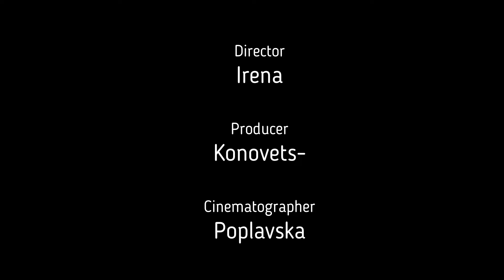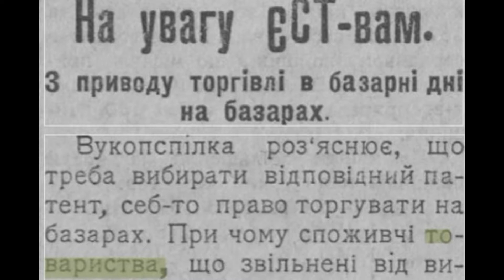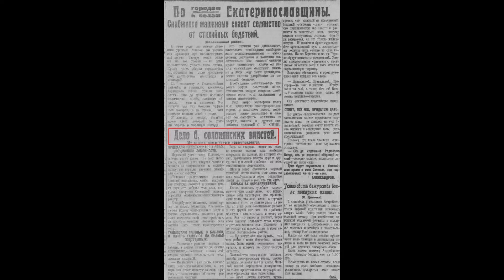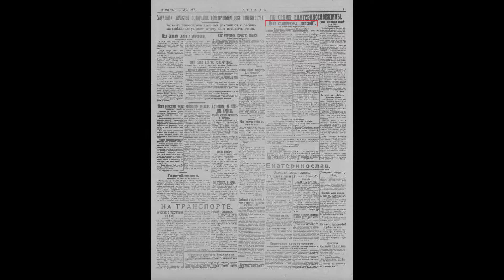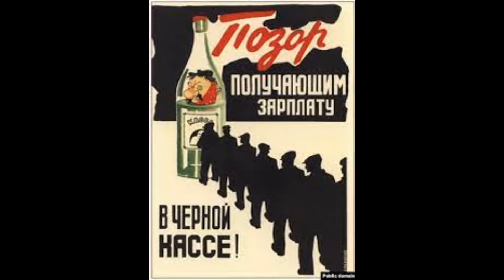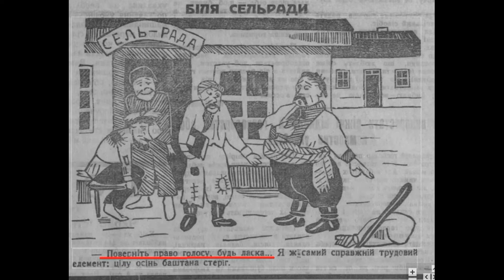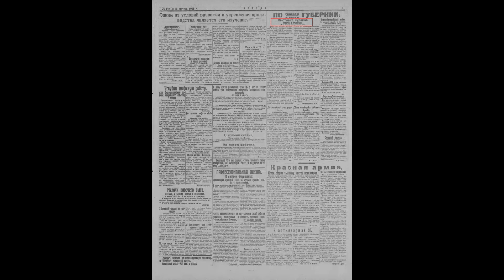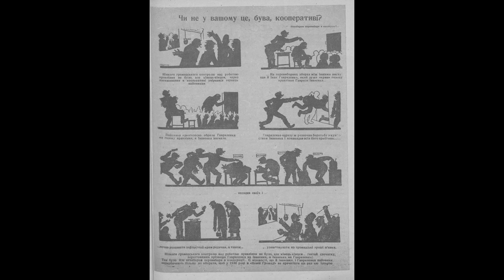Становление советского тоталитарного режима. Часть 2/2. На Солонянщине | Деды танцевали Eng subs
The formation of the Soviet totalitarian regime  in the Solonyanshchina. Part 2/2. Grandfathers used to dance
В первой части мы рассказывали как советский режим устанавливался на Софиевщине на примере жизнеописания агронома Коморного. А в это время на Солонянщине происходила своя трагикомедия.  И все потому, что в начале 20-х годов в период становления советской власти ВКП(б) рассылала на руководящие должности в города и веси своих представителей из других местностей, как-то слесарей, горняков, кухарок, парикмахеров и массажистов, в общем всякий сброд. Власть быстро вскружила новоявленным начальникам головы, потому что мало кто из них понимал как управлять громадой. Со временем некомпетентность, тупость и жадность приводили посланцев партии на скамью подсудимых.  Как и в Софиевщине главные злоупотребления касались земельного вопроса.
 В итоге в 1925 украинские газеты и журналы по всей территории Украины «Більшовик Полтавщини», «Селянська правда», «Вісти ВУЦВК», «Зірка», «Радянська Волинь», «Коммунист», «Звезда», «Пролетарская правда», «Наш путь (Кременчуг)», "Червоний селянин", «Красная армия (Харків)» вышли с такими заголовками «Бешкети сільської влади у Солоному», «Дело о злоупотреблениях Солонянских властей»,  «За революционную законность. К ответу негодяев!».

Для підтримки  краєзнавчої діяльності/To support my local history activities

00:00  в Соленом своя трагикомедия в 1925 году
00:52 полтора года "произвола и беззакония"
06:00 пияків і злочинців - до права та що таке СільЄСТ
08:00  Дело солонянских властей
23:43 нарушения при выдаче ссуд Укрсельбанка
26:02 Солонянские вымогатели: нарушения при начислении сельхозналога
29:15 лишение права голоса
32:00  дикі танці
33:00 подлоги райкультотдела
33:30 приговор
35:16  чем лучше старого новый Солонянский предРИКа Белошистов
39:00 Выводы: кадры, земля, коррупция, суды, начальство

In the first part we talked about how the Soviet regime was established in the Sophia region using the example of the biography of the agronomist Komorny. At this time in the Solone region there was a tragicomedy of its own. And all because in the early 20s, during the formation of Soviet power, the CPSU (b) sent its representatives from other areas, such as locksmiths, miners, cooks, hairdressers and masseurs, in general, to leading positions in cities and towns. Power quickly turned the heads of the newly-minted bosses, because few of them understood how to manage the community. Over time, incompetence, stupidity and greed brought the envoys of the party to the dock. As in Sofievshchina, the main abuses concerned the land issue.
 As a result, in 1925, Ukrainian newspapers and magazines throughout Ukraine "Bilshovik Poltava", "Selyanska Pravda", "Visti VUTsVK", "Zirka", "Radyanska Volin", "Communist", "Zvezda", "Proletarskaya Pravda", " Our Way (Kremenchug)”, “Chervony Peasant”, “Red Army (Kharkiv)” came out with such headlines “Mess of the stronghold near Solone”, “The case of the abuses of the Solone authorities”, “For revolutionary legality. To the answer of the villains!
00:00  it's  own tragicomedy in 1925 in Solone
00:52 a year and a half of "arbitrariness and lawlessness"
06:00 drunks and criminals - to the court and what is SILEST
08:00 Case of the Soloneauthorities
23:43 violations in the issuance of loans from Ukrselbank
26:02 Solone extortionists: violations in the calculation of agricultural tax
29:15 deprivation of the right to vote
32:00 wild dance
33:00 forgeries of the district cultural department
33:30 sentence
35:16 new Solone head of RIK Beloshistov
39:00 Conclusions: staff, land, corruption, courts, bosses